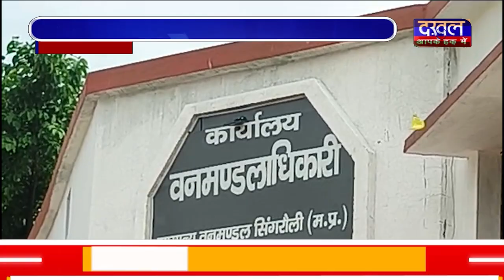DAKHAL NEWS सब्जी के दाम को लेकर हुए विवाद ने ली जान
सब्जी के दाम को लेकर हुए विवाद ने ली जान
 सिंगरौली में ट्रैक्टर से वनरक्षक को कुचला